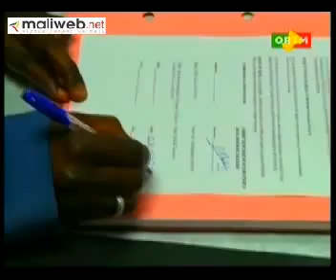ORTM / Journal TV 20h du 01 Juillet 2015